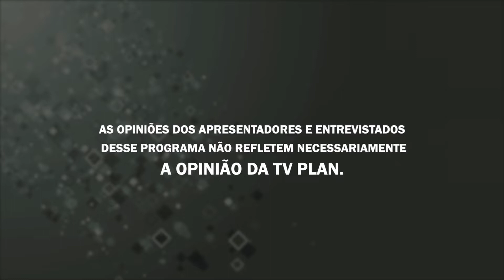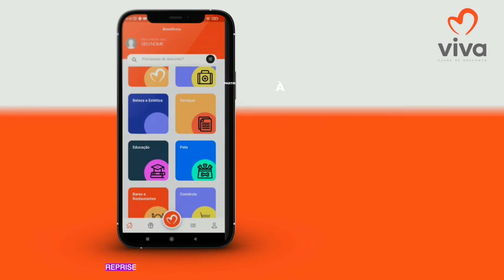É D+ 26 01 22